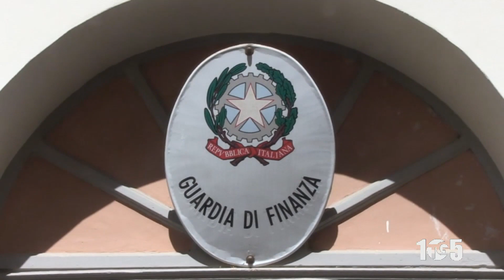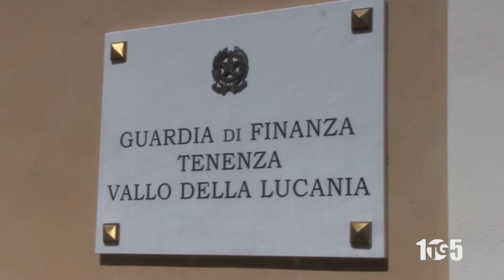FINANZA DEPURATORE PERITO 11MAG